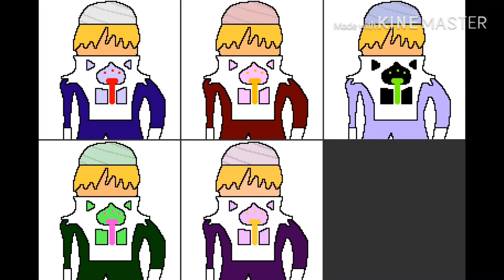If I put characters in Smash Bros: Sheik